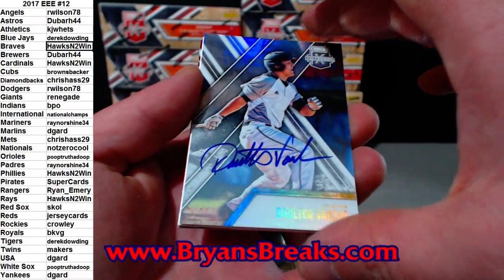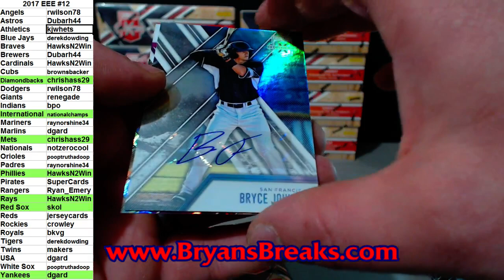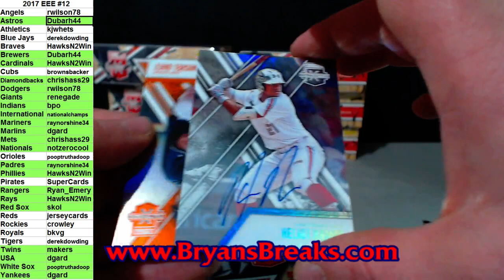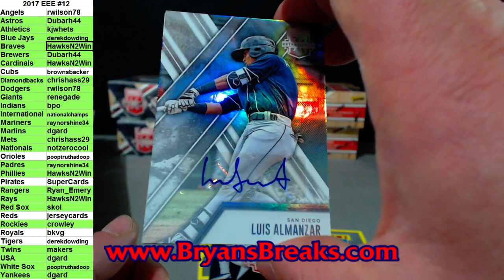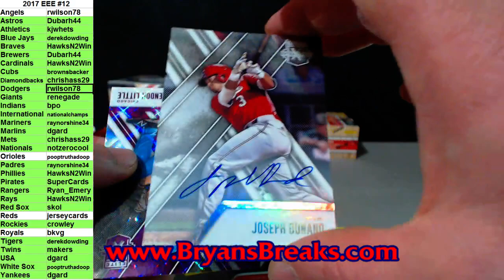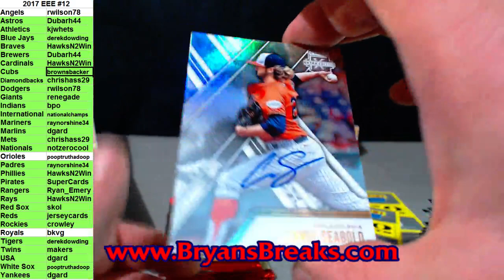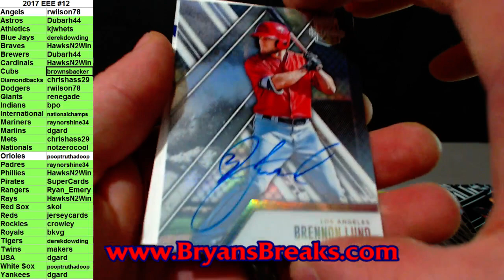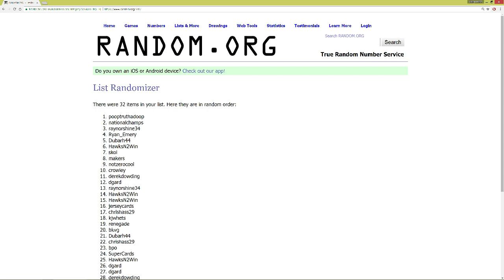2017 Elite Extra Edition 10 Box Break ~ PYT #12